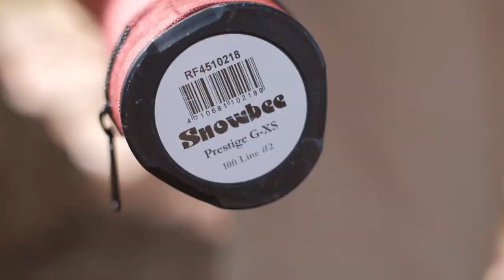Stalking Whitefish on an Ultralight Snowbee G-XS Fly Rod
In this video, Pierre and his buddy head out to some local waters to stalk the famous Whitefish with the new Snowbee 10' 2wt G-XS Fly Rod.

Don't miss our full review of the Snowbee 10' 2wt G-XS Fly Rod:

If you want to purchase the rod, you can do so directly at Snowbee:

If you like this video, please be sure to subscribe, and if you're looking for more fly fishing and fly tying inspiration, be sure to follow us on these social accounts:

For fly tying information, including all of the right gear, material, tools and techniques, check out our Fly Tying Page on the blog which has everything you need to know:

If you're looking to purchase the best fly fishing gear, check out our Fly Fishing Gear Post below:

Tight lines!